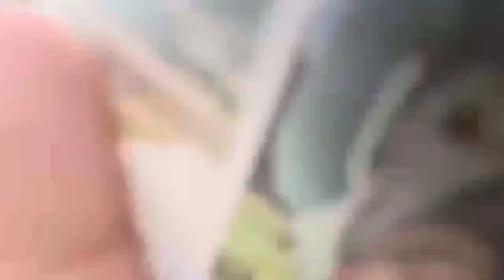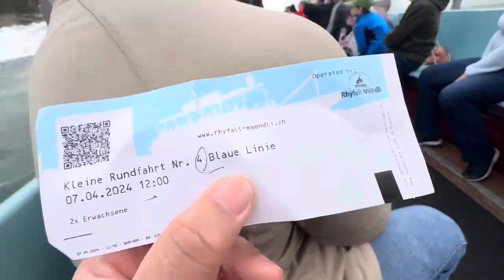นาวพาร่อน Ep15: Short trip Schloss Laufen Rheinfall ,Dachsen ,Switzerland